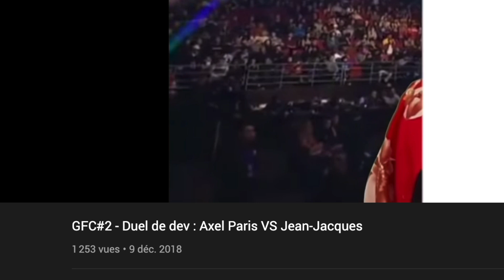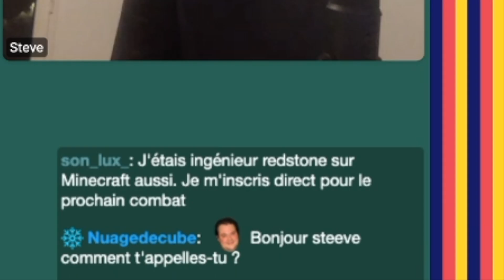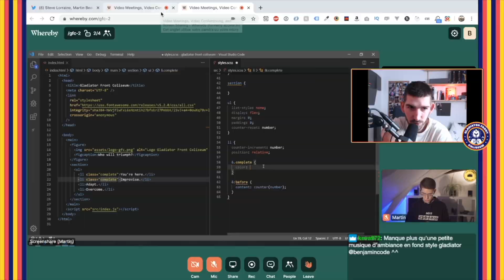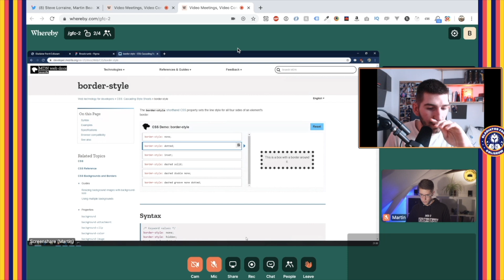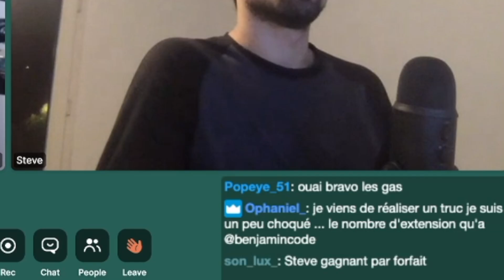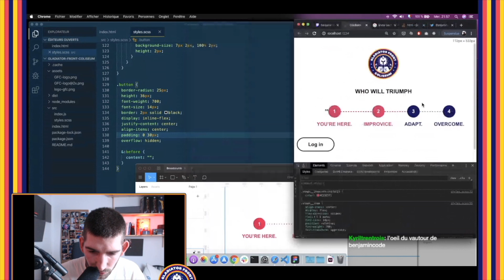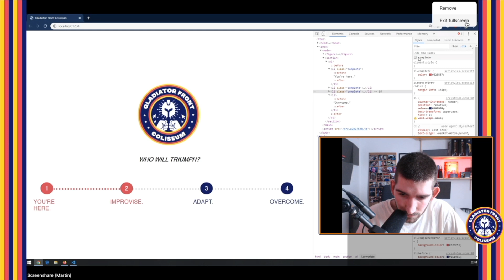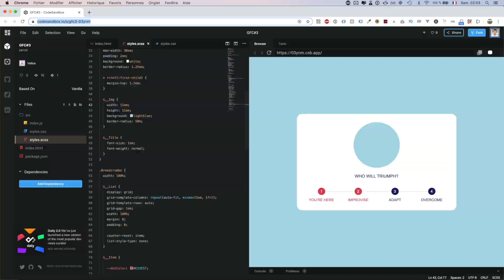Battle de développeurs : Steve VS Martin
Un grand merci à Steven et Martin, un énorme big up à tous ceux qui sont passés sur le live et l'ont fait vivre à ce point, c'était fou !
Il nous reste un match de quart de final avant de passer aux demies finales avec les 3 précédents vainqueurs, inscrivez vous dans les commentaires si vous voulez participer.